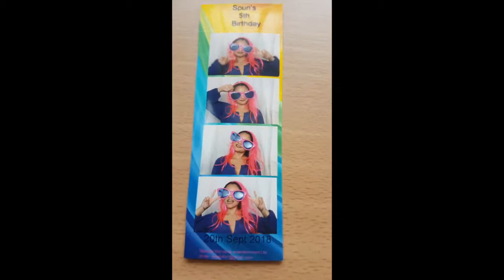Happy Birthday Spun Candy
I had an excellent opportunity to be invited to Spun-Candy birthday party. Spun-Candy has come up with this idea, that they can help team building, Party functions or for any other types of occasions to include candy making as a way to learn a new skill, enjoy and bring people together.
If you would like to know more about Crazy Addicts Services give me a buzz by clicking on any one of my social handlers.